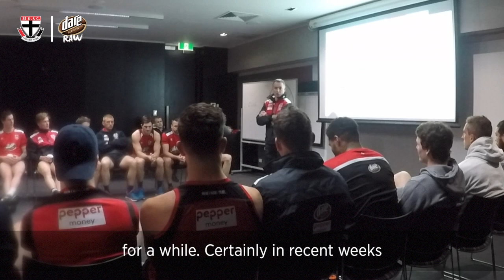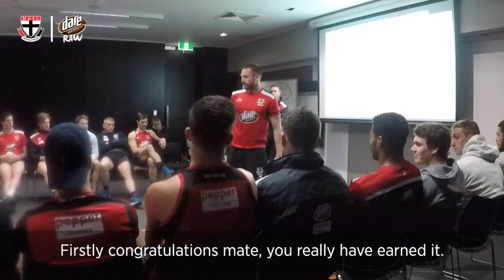Dare RAW: Marshall to debut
Our cameras capture the moment Alan Richardson informs Rowan Marshall and the playing group that he'll be playing his first game of AFL this coming weekend.